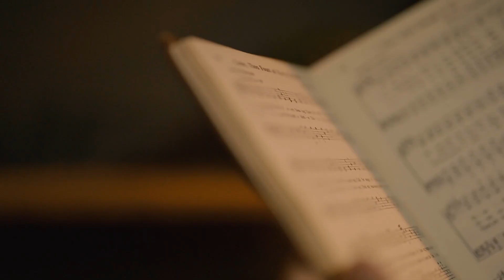The Bonfire | Faith to Follow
Join us tonight as Elder Babcock and our guest Frank Furniss discuss faith when it comes to following Jesus Christ!